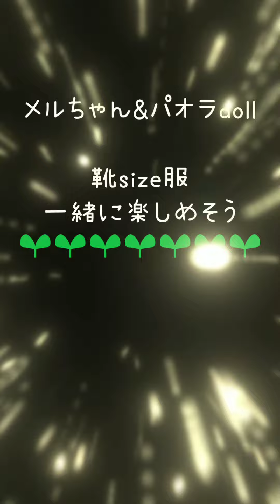メルちゃん服&靴パオラちゃん着せてみた🎵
海外から御迎えしました『ルミちゃん』
メルちゃん服&靴sizeピッタリで感激💕